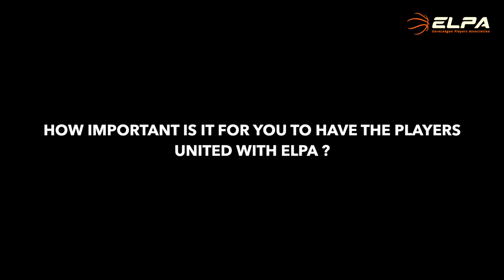ONE-ONE-ONE : Fernando San Emeterio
Reference in Spanish Basketball, Fernando San Emeterio gave us his best memories from his on-going career 🎥